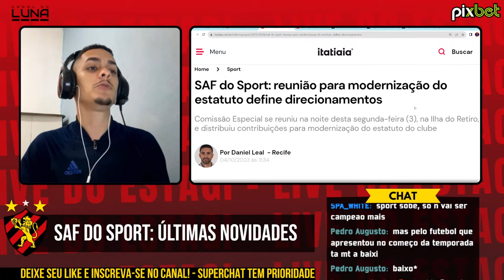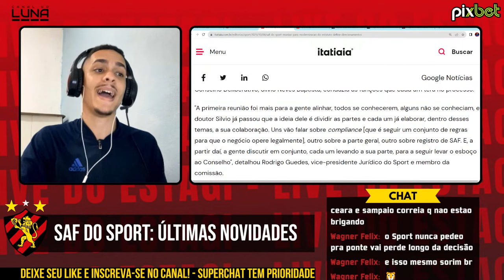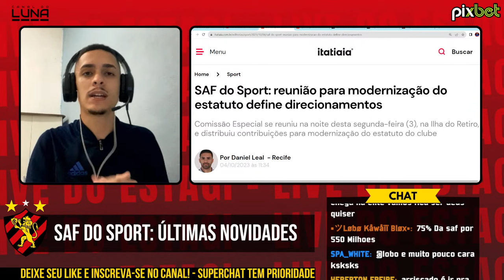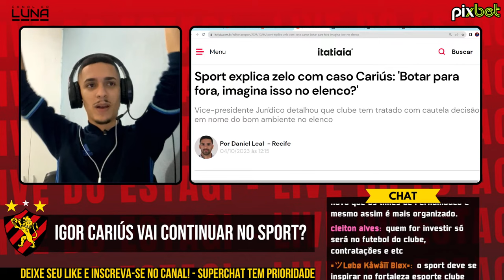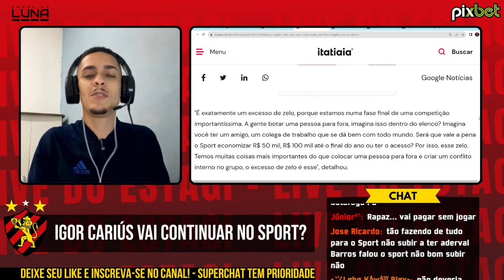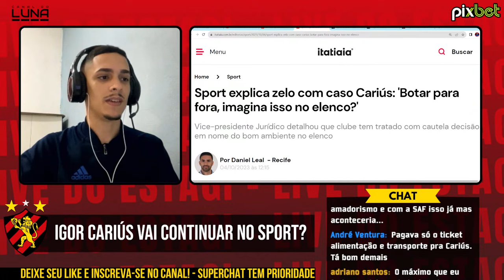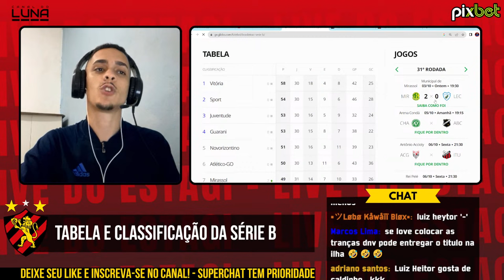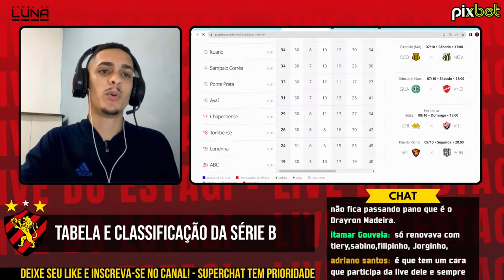NOVIDADES na SAF DO SPORT - IGOR CARIÚS VAI FICAR NO SPORT? - SPORT X PONTE PRETA - SÉRIE B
FALA, TURMA! VAMOS FALAR SOBRE AS ÚLTIMAS NOVIDADES DA SAF DO SPORT, A SITUAÇÃO DE IGOR CARIÚS: FICA OU NÃO FICA NO LEÃO?, ALÉM DA PARTIDA CONTRA A PONTE PRETA E A RODADA DA SÉRIE B.